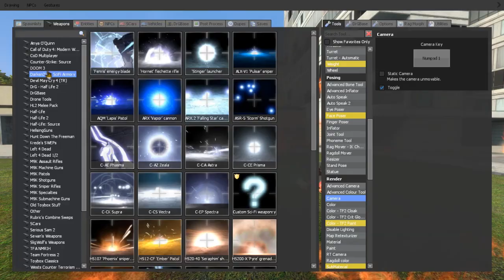SPY HAS SOMETHING TO SAY (GONE WROMG GONE SEXUAL!!!!!!)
SPY HAS TO SAY SOMETHING. WHAT WEILL ID BEE